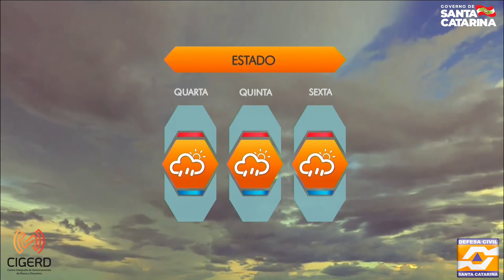Previsão do tempo para terça-feira (14)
Confira a previsão do tempo elaborada pela equipe de meteorologistas da Defesa Civil de Santa Catarina.